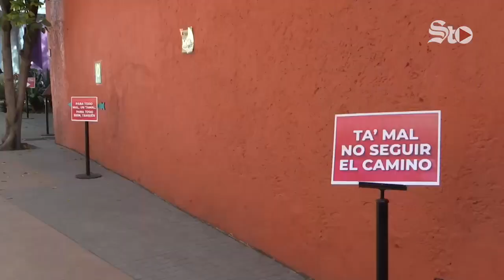La inflación golpea al maíz y al tamal mexicano en el Día de la Candelaria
El regreso, tras dos años de la pandemia por el covid-19, del tradicional festejo mexicano del Día de la Candelaria, que se celebra este jueves con los tamales como protagonistas, se ha visto golpeado por el aumento de los precios y la inflación del maíz.